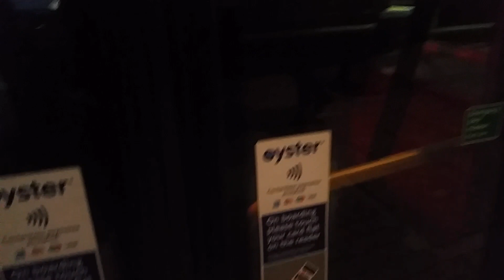London United LT163 LTZ1163 route 10 (Last Day in Service)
A London bus ride on route 10
From Kings Cross - Hammersmith
Operated by London United
Bus Garage: Stamford Brook (V)

Route 10 will be discontinued from tomorrow and route 23 will be extended to Hammersmith - Westbourne Park